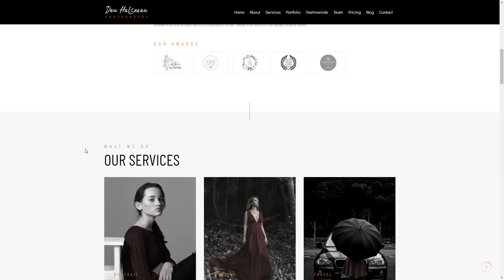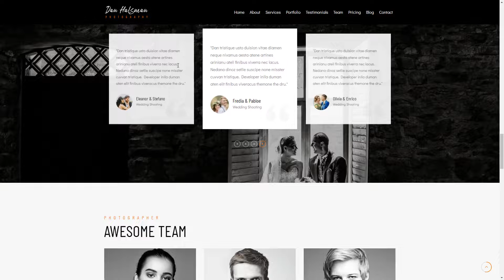Dan Creative Photography WordPress Theme parallax animated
Columns 4+

 Layout Responsive

 Tags animated, elegant photo, elementor, gallery, parallax, photo album, photo template, photographer, portfolio, showcase, wedding photography, wordpress